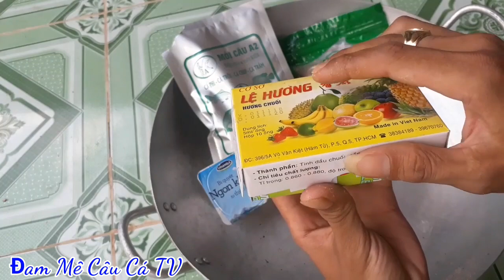Mồi câu cá tra! #90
Đam Mê Câu Cá xin chào các bạn!
👉Bản Quyền thuộc về Đam Mê Câu Cá TV
👉Copyright by Đam Mê Câu Cá TV 👉Do Not Reup